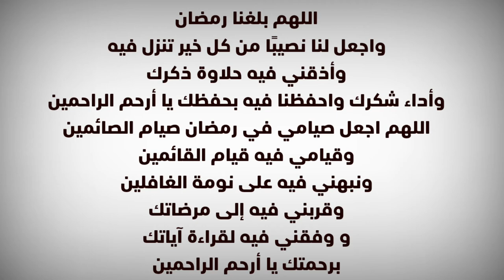نسمات رمضانية || في مدح رسول الله || مسجد الشيخ صالح الجعفري 27 رمضان 1431 || من 12 سنة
كل عام و حضراتكم بكل الخير
رمضان كريم .. و الله أعز و أجل و أكرم
لقيت عندي الفيديو دة صورته بموبايل بدائي..
من ١٢ سنة بقي
حبيت أوثق الفيديو و أقولكم بيه كل عام و أنتم بكل الخير
الفيديو من مسجل مسجد الجعفري بمنطقة الدراسة ( الجمالية ) في القاهرة
"" يا رب بالمصطفي  بلغ مقاصدنا و أغفر لنا ما مضي يا واسع الكرم ""
( مسجد الشيخ صالح الجعفري )
كنت في شغل و دخلت أصلي صلاة التراويح و كنت مبسوط جدآ
و كان من المتوقع تكون ليلة القدر ( اللهم بلغنا ليلة من ليالي ليلة القدر )
و تم أنشاد مدح رسول الله .. صل الله عليه وسلم
أثناء أستراحة صلاة التراويح
الاثنين الموافق
٢٧ رمضان ١٤٣١
٦ سبتمبر ٢٠١٠
كل عام و أنتم بخير

واجعل لنا نصيبًا من كل خير تنزل فيه
بجودك و كرمك
وأذقني فيه حلاوة ذكرك
وأداء شكرك واحفظنا فيه بحفظك يا أرحم الراحمين
اللهم اجعل صيامي في رمضان صيام الصائمين
وقيامي فيه قيام القائمين
ونبهني فيه على نومة الغافلين
وهب لي فيه اليسر والعافية
إنك على كل شيء قدير
وقربني فيه إلى مرضاتك
وجنبني فيه من سخطك ونقماتك
ووفقني فيه لقراءة آياتك
برحمتك يا أرحم الراحمين